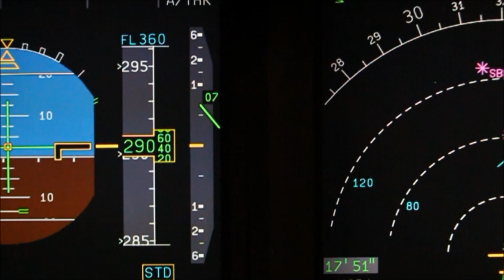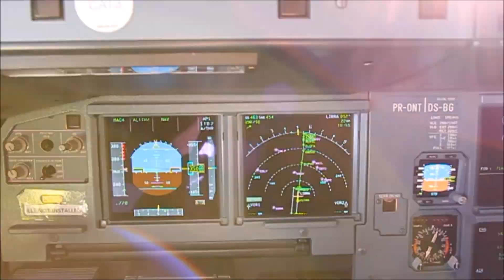INDEPENDENT SYSTEM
GoPro Hero4

Muse - The 2nd Law: Independent System